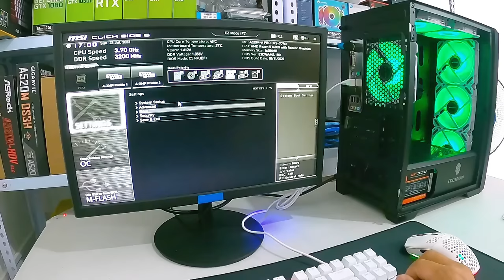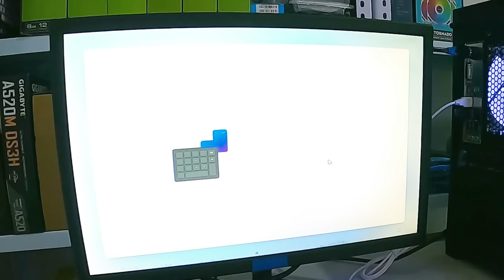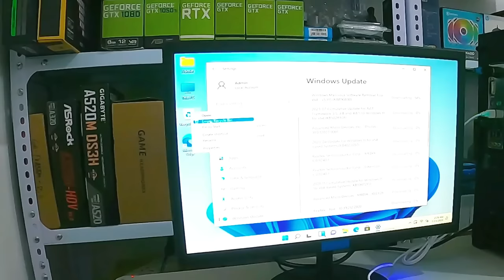15k PC build : BUDGET PC BUILD GUIDE 2023 | AMD RYZEN 5 4600G | BUDGET GAMING PC WITH BENCHMARK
Specifications:
MSI A520M-A Pro micro-ATX AM4 DDR4 Motherboard =
Lazada:

Lazada:

TeamGroup T-Force Vulcan Z 16GB (8GBx2) 3200Mhz DDR4 Desktop Memory =
Lazada:

Coolman Ruby PC Cases with 3 Colour Fans  - Micro-ATX Chassis Gaming Case =
Lazada:

Lazada:

Gigabyte M.2 2280, PCI-Express 3.0 x4, NVMe 1.3 SSD 256GB =
Lazada:

KEYTECH WHITE TORNADO 3in1 120mm Fan with Control Hub and Remote-Control ARGB =
Lazada:

GAMES BENCHMARK:
Call Of Duty Warzone 2.0
Mir4
Overwatch 2
Dota 2

GEARS:
GoPro Hero 8
Backup Camera: huawei and Samsung Mobile
Editing Machine:Custome Build By Me!
Editing Software: Wondershare Filmora X and Movavi Video Suite 2020